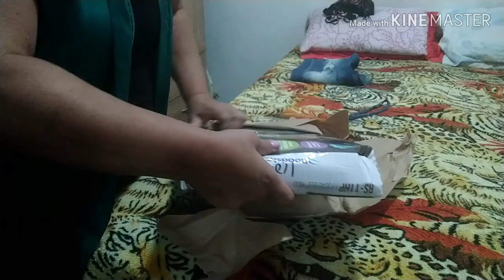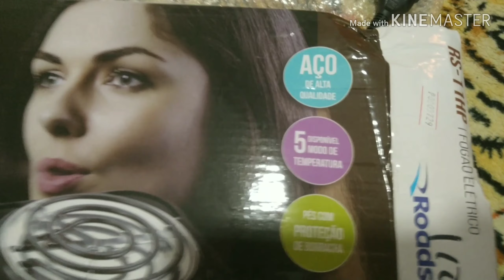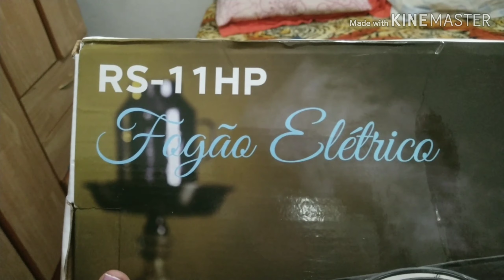Fogão elétrico Roadstar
se te ajudei , ajude o canal fazendo um pix para mim ? ☺️
o valor que Deus tocar no seu coração ,vai me ajudar muito 🙏
Deus abençoe 🌹❤️